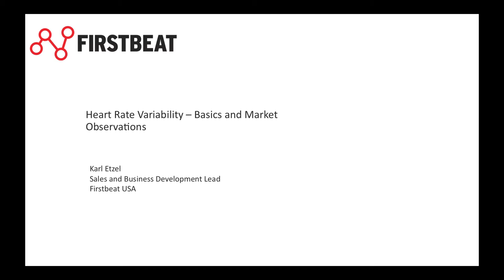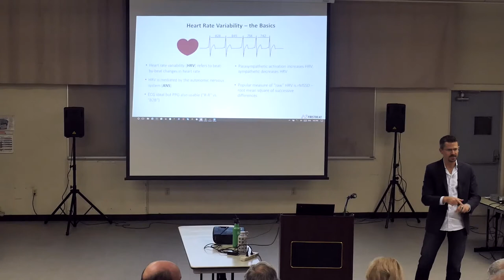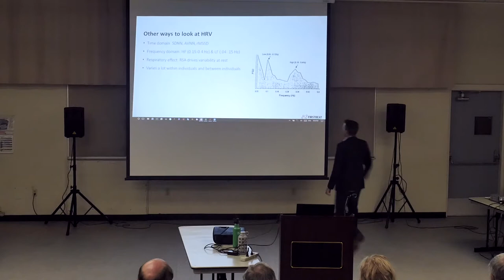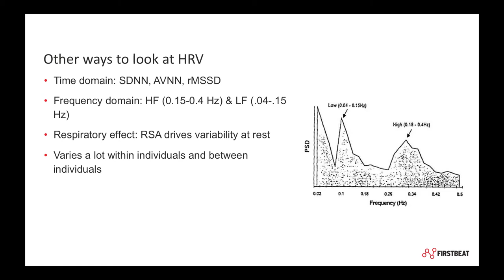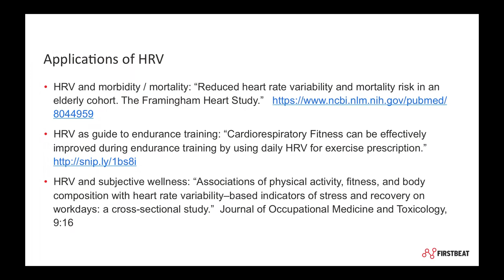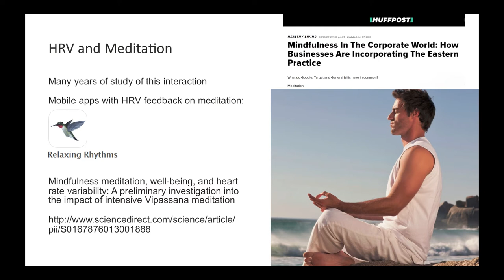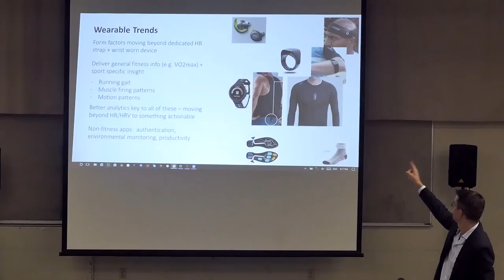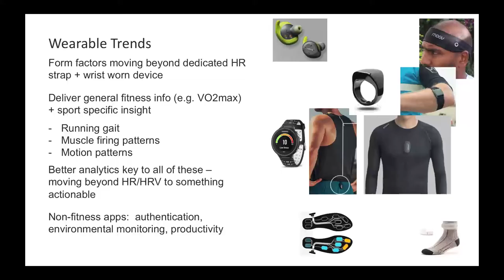Heart Rate Variability and the Quantified Self - Karl Etzel (August 2017)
"Heart Rate Variability and the Quantified Self” is the theme of the presentation given by Karl Etzel at the Silicon Valley Health Institute on August 17, 2017."

In recent years heart rate variability has gained popularity as the "quantified self " movement has grown and more individuals look to manage their own health and wellness. However the study and application of HRV go back many decades. In this presentation Karl will cover the basics and the background of HRV, its current applications in consumer wearables and corporate wellness programs, and share thoughts on what the future may hold in applying this powerful data in new ways.

Karl Etzel has worked in the Silicon Valley tech industry for seventeen years, following five years as an officer and nuclear engineer in the US Navy. He began studying and using heart rate based training methods as an endurance athlete in the early 1990's. As Firstbeat's representative in North America for their OEM and wellness business lines he has a unique perspective on how heart rate variability is being deployed today and where it is headed in the future.